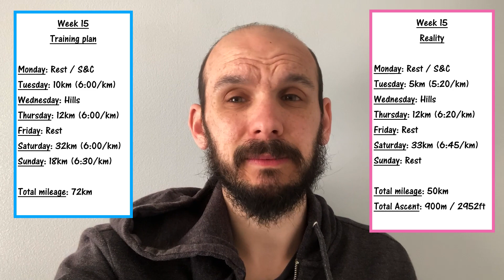North Downs Way 50: 50 Mile Training - Week 15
The fifteenth week (out of 20) of my 50 mile training plan for the Centurion North Downs Way 50 miler complete! Sorry about some missing / cut clips towards the end.